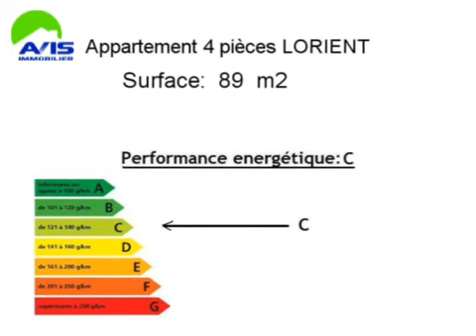Achat Vente Appartement LORIENT 56600 - 89 m2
Cliquez sur ce lien pour en savoir plus (prix, contacts)